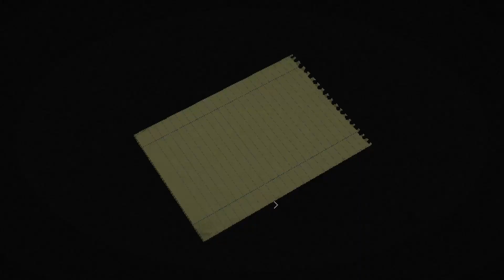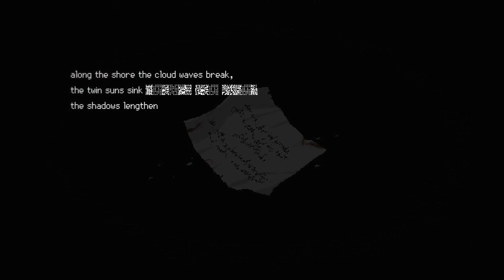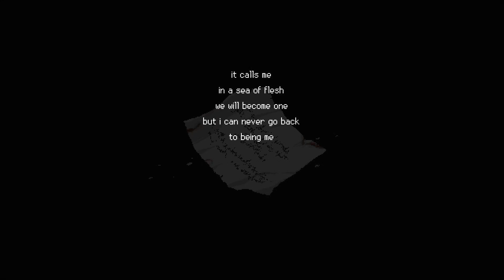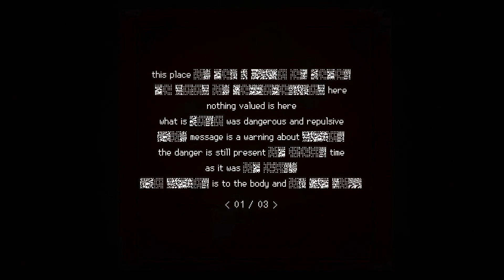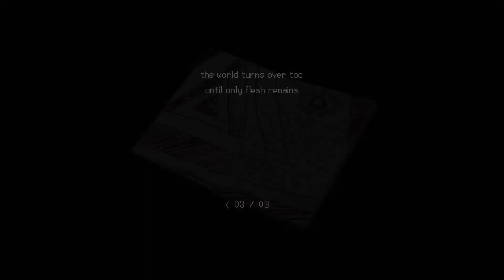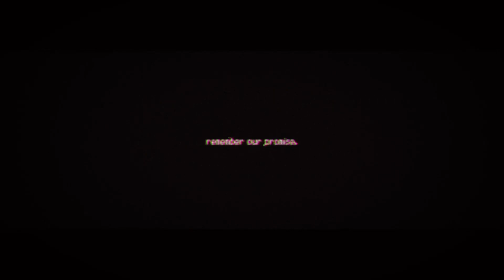Signalis: Sea of Red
Wait. Is it over?... Is this how it ends?